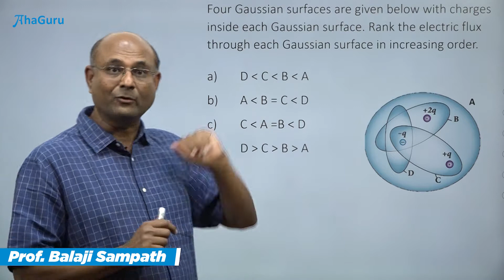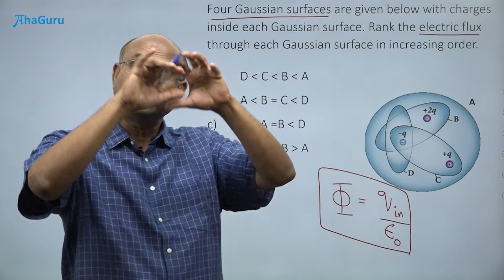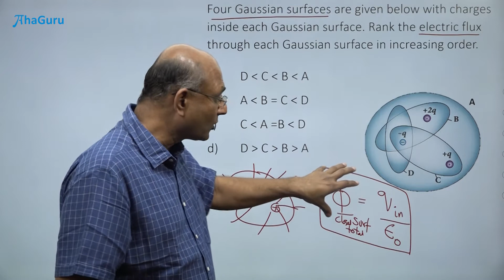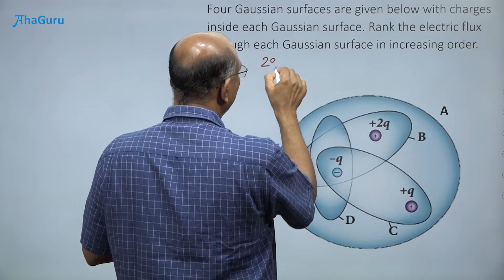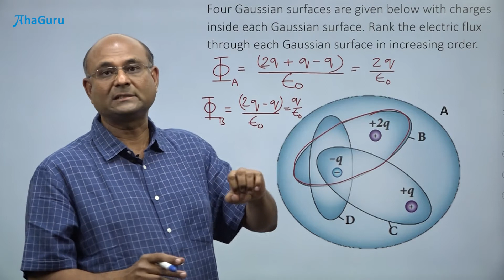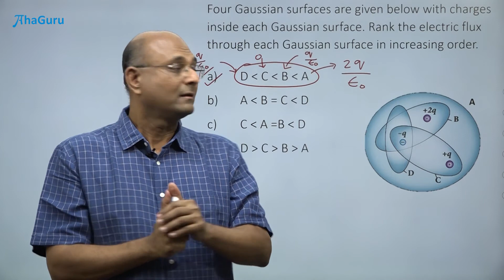PHYSICS Electrostatics EQ 1 5